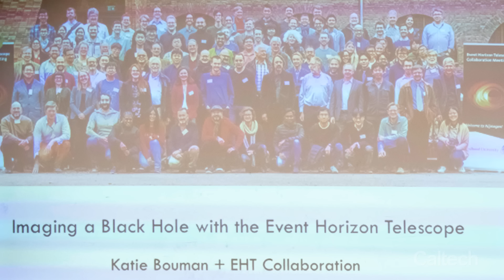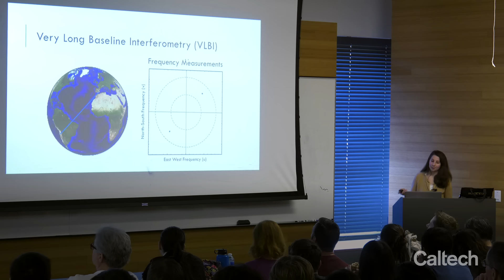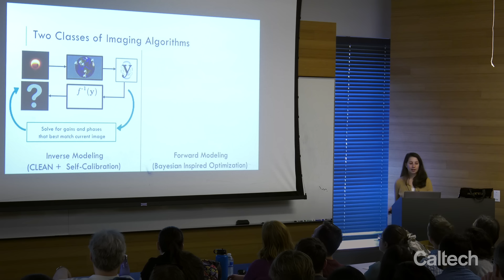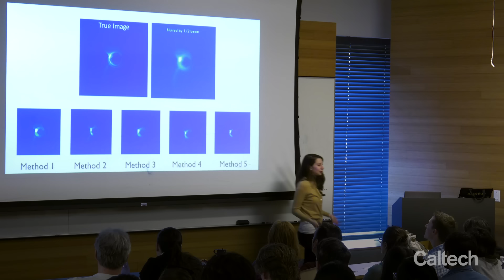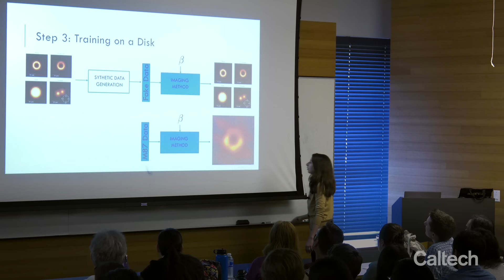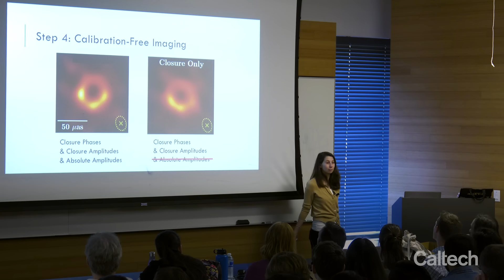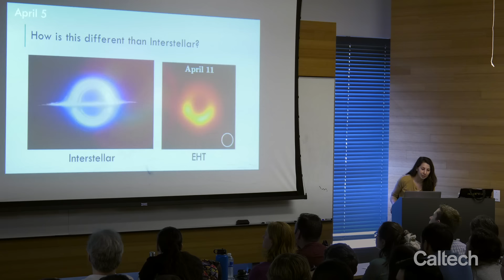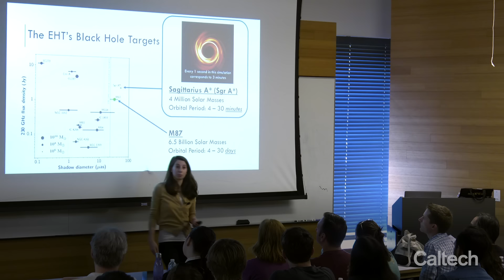Katie Bouman “Imaging a Black Hole with the Event Horizon Telescope”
Dr. Katie Bouman, who starts as assistant professor of computing and mathematical sciences at Caltech in June 2019, describes how the Event Horizon Telescope team captured the first-ever image of a black hole.